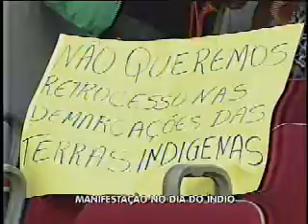Manifestação no dia do índio